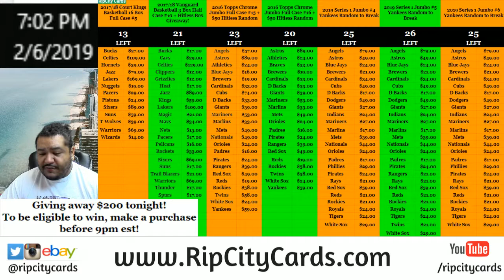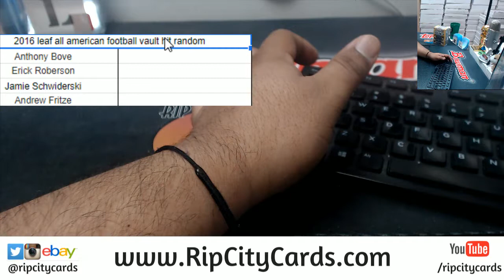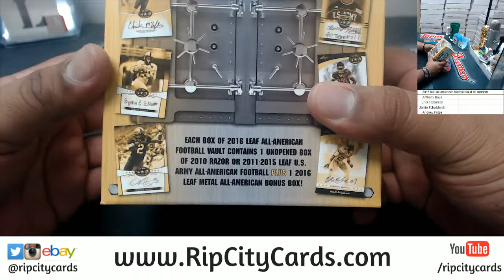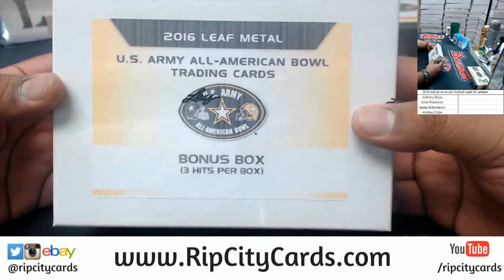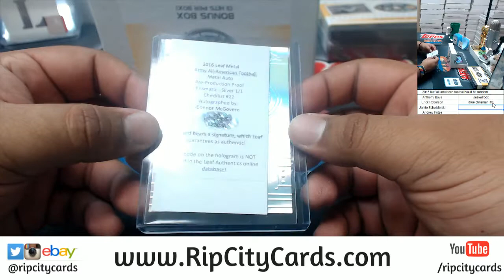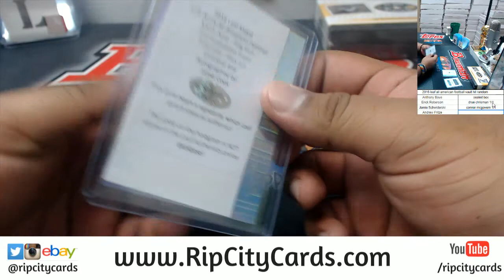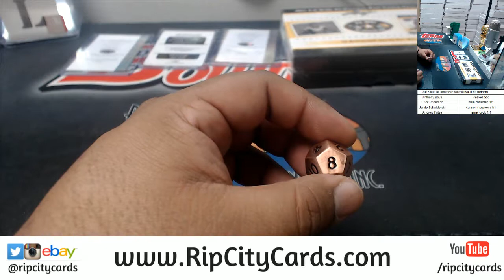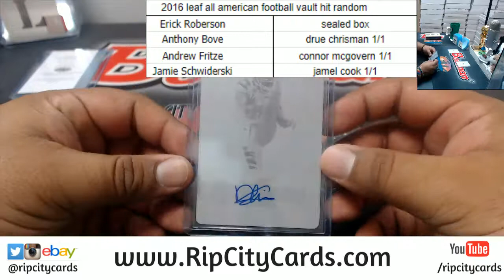2016 Leaf All American Football Vault Hit Random RCC